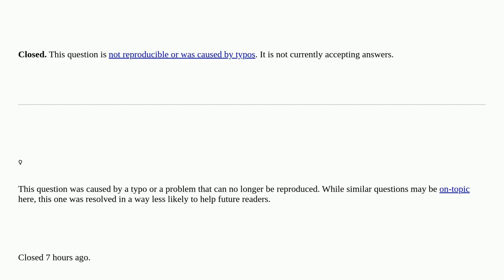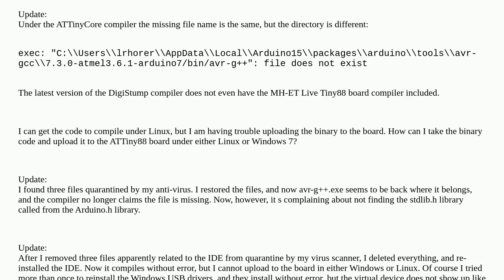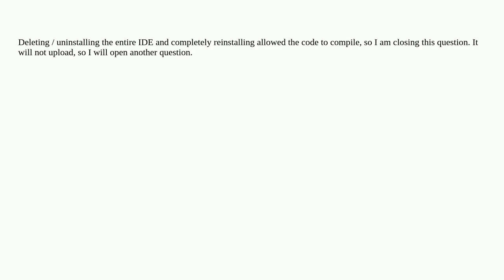Sudden Error: File does not exist [closed]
A special thanks goes out to the community

  attiny arduino-ide